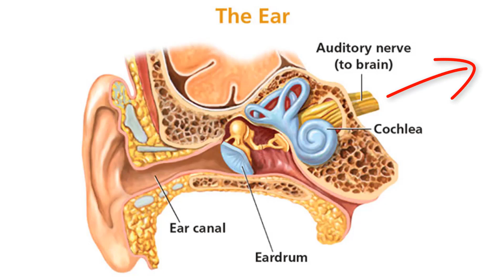The Cure For Hearing Loss | Things That Will NOT Cure Hearing Loss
Is there a cure for hearing loss?  Not yet, but Dr. Cliff Olson, Audiologist and Founder of Applied Hearing Solutions in Anthem Arizona, discusses the ongoing research to find the cure for hearing loss.

Hearing Loss has reached epidemic proportions with over 466 million people world-wide having some form of disabling hearing loss.  While there are treatments for nearly every type of hearing loss, researchers are hard at work to find a cure.

Over 90% of hearing losses occur due to the death of Inner (IHC) and Outer (OHC) Hair Cells.  If these Hair Cell cells could be regenerated or re-grown, it would cure the vast majority of hearing losses.  However, lets discuss what are NOT cures for hearing loss despite all the hype surrounding them.

#1. At home remedies - Mixing olive oil and spices and pouring them into your ear canal will NOT cure hearing loss.  These remedies cannot even get past your ear canal which means they will never make contact with your inner ear to reach your Hair Cells.  Even if they did, they would still not have an impact on your hearing.  Pouring these concoctions into your ear canal is just asking for an infection and to have your ears professionally cleaned out.

#2. Supplements - While supplements can be good for overall health, they will NOT cure your hearing loss.  None of these products have research supporting them despite their ridiculous claims to cure your hearing loss.

#3. Accupressure or Massage - I'm a former massage therapist and value the healing effects of massage and bodywork.  However, hearing loss is not a muscular issue.  There is no science that validates Accupressure or Massage as having any impact on hearing loss what-so-ever.

There is good news though.

Research has identified that birds can regrow dead Hair Cells.  They have also identified that humans have tissues that can regenerate such as liver tissue and intestinal tissue.  Researchers hope that by combining these two aspects of re-growth and regeneration, that they will be able to re-grow human Hair Cells inside the ear.

A company named Decibel Therapeutics has already made some impressive advances in this area, but if you want to learn more about their progress, you'll have to wait until Part 2 of this series: The Cure For Hearing Loss.